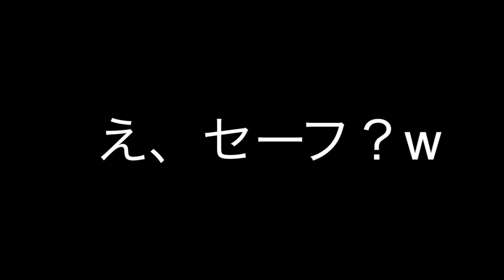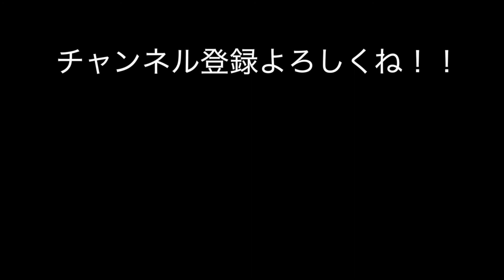本気で人の跡をつけてみた。【第１２章】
これは、我々史上最も神回に近いかもしれません・・・

前回の村人の「おつかい」を変装して追跡していたものがいました・・・
まさか、、、二重でドッキリ仕掛けるとは思ってなかったでしょう・・・

JIG PEACE さりげなく旅企画第二弾！？

イレギュラーもたくさんありましたが、私、赤星の自由なナレーション付きでお楽しみください！！
最大の誤算は、安土の人通りの少なさ・・・

SNS
【JIG PEACE】